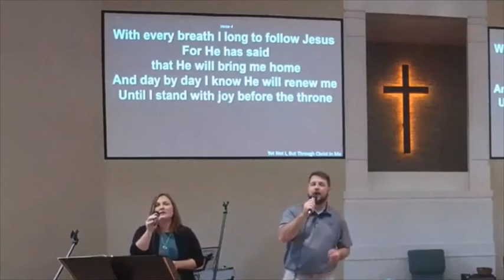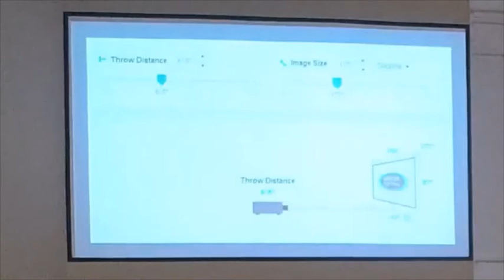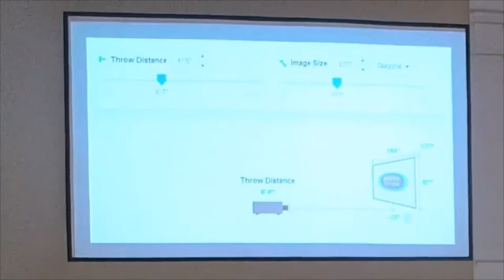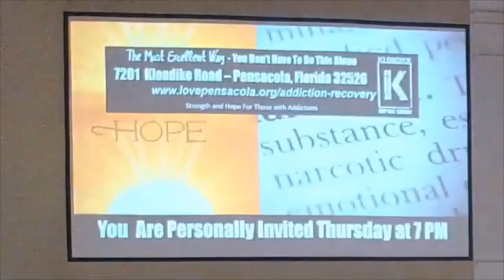Morning Worship Service, August 2, 2020 (Klondike Church)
Morning Worship Service, August 2, 2020 (Klondike Church). Guest Speaker, Rev. Cody Mathews